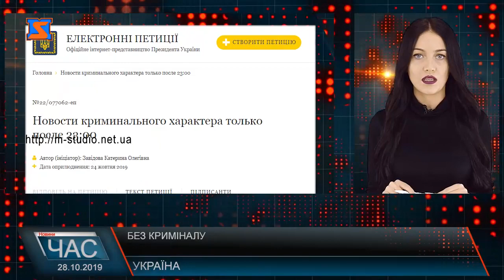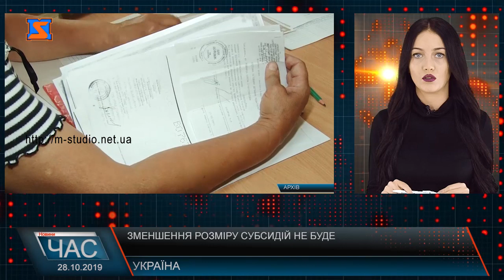Програма “ЧАС”. Hовини Закарпаття за 28 жовтня 2019 року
Ремонти доріг на Закарпатті. Ситуація покращується
Нові парти. Покращення умов у навчальному закладі
75-річниця визволення України та Закарпаття від нацистських окупантів. Урочистості в Ужгороді
Всеукраїнські змагання з важкої атлетики. Результати та призи
Брифінг директорки департаменту охорони здоров'я Закарпатської ОДА. Питання дифтерії